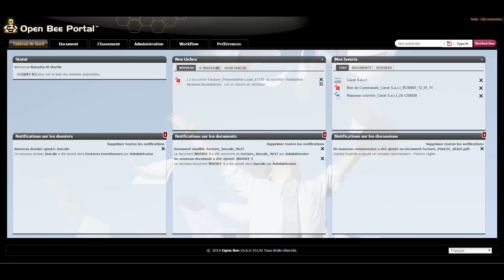Introduction au tableau de bord (débutant) - tutoriel Open Bee Portal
Open Bee Portal est accessible depuis n'importe quel navigateur Internet et vous permet d'indexer, d'archiver et de partager tous les documents liés à votre activité.
Connectez-vous grâce à votre nom d'utilisateur et votre mot de passe afin d'accéder à votre propre espace, entièrement personnalisable.